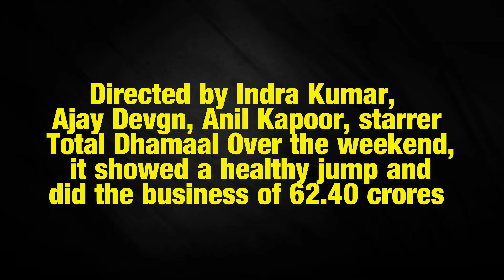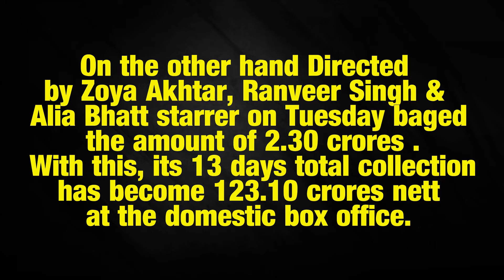Total Dhamaal 6th Day Box Office Collection Gully Boy 13th day box office